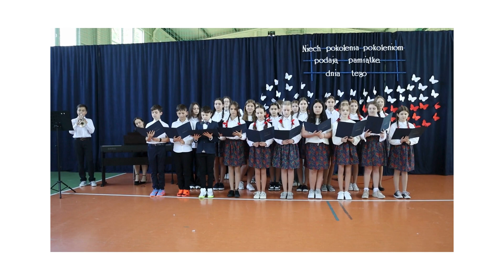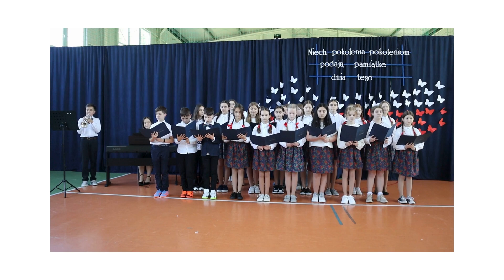„Witaj majowa jutrzenko". Apel z okazji 233. rocznicy uchwalenia Konstytucji 3 Maja - 30.04.2024 r.